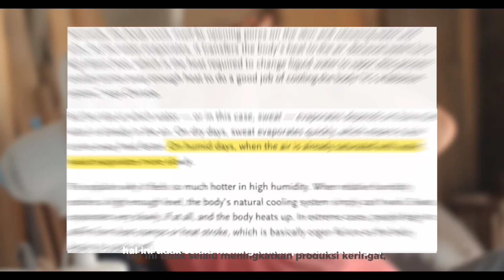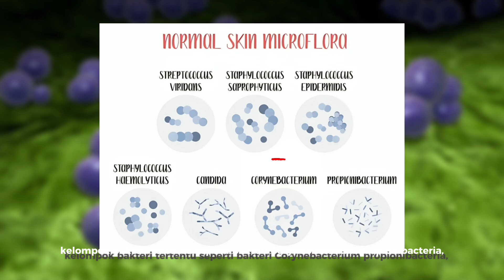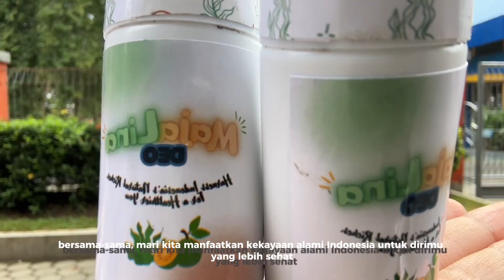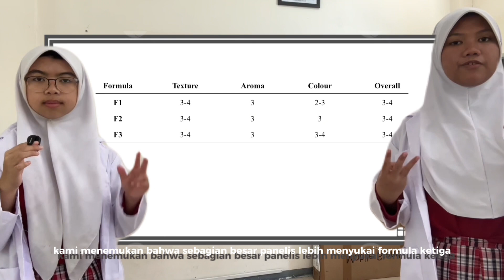Charisma Masrokhan & Rayfa Parama | SMA KESATUAN BANGSA | Kategori Biologi | ISPO 2025